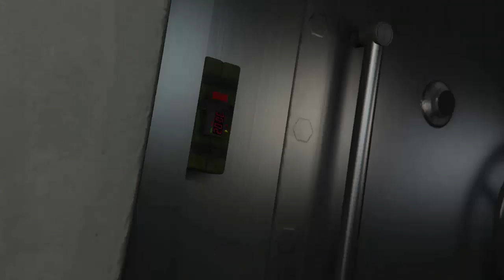gta 5 Parte 1 Começando a historia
E ai blz vamos começando a historia do gta 5 e fazer algumas comparaçoes com o watch dogs (se bem que watch dogs perde feio, mas como ele foi feito na intenção de "matar" o gta) .